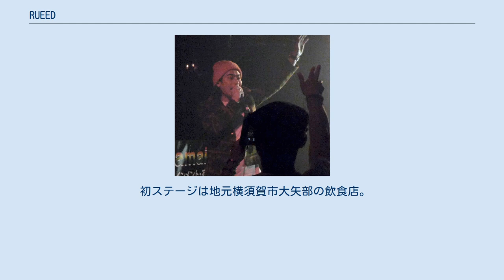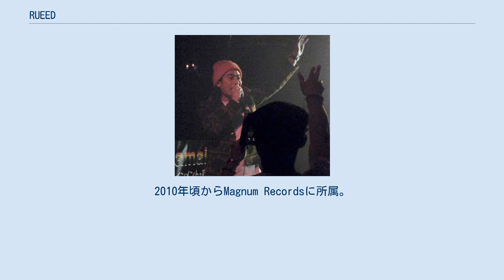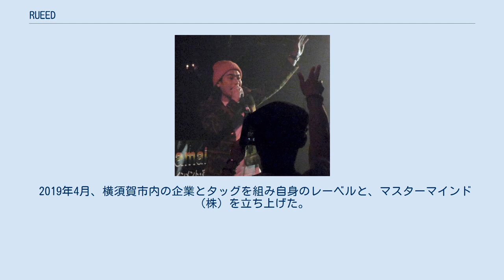RUEED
日本のレゲエ・ミュージシャン
RUEED（ルイード、1988年10月6日 - ）は、神奈川県横須賀市出身のレゲエミュージシャン。
本名は窪塚亮介。
実兄は俳優の窪塚洋介、窪塚俊介。
身長171cm。
 横須賀市立大矢部小学校、横須賀市立大矢部中学校、神奈川県立横須賀高等学校、明治大学卒業。
 中学1年の頃、長兄（窪塚洋介）が招待してくれたヒップホップのライブで「未体験の空間に痺れた」体験をした。
翌年の誕生日にターンテーブルをプレゼントされると、表現の楽しさにはまる。
 初ステージは地元横須賀市大矢部の飲食店。
レコードを回し、マイクを手に歌っていた。
 15歳から音楽活動を始め、 18歳の時に日本最大のレゲエフェス「Road to 横浜レゲエ祭」に出場し最年少で優勝。
2010年頃からMagnum Recordsに所属。
 2014年、『Derailers』を結成。
同年「A.R.T.」でメジャーデビュー。
 2015年、音楽活動を始めて15年目で初のベスト盤をリリースし、東京都内でワンマンライブを行った。
 2016年、横須賀市内で撮影した映画『スカブロ』。
次兄（窪塚俊介）との共演で、初めて踏み入れた演技の世界で視野が広がる。
長兄（窪塚洋介）もカメオ出演し、3人が同じシーンに登場した。
 2017年2月14日発売の『Ollie』3月号で、15周年を機に自身が企画した３人の対談は仕事や兄弟としての目線を語り合った。
兄弟は「表現者として、身近な支えであり刺激を受ける存在」と述べている。
 2019年4月、横須賀市内の企業とタッグを組み自身のレーベルと、マスターマインド（株）を立ち上げた。
立ち上げと同時にMagnum Recordsから独立した 。